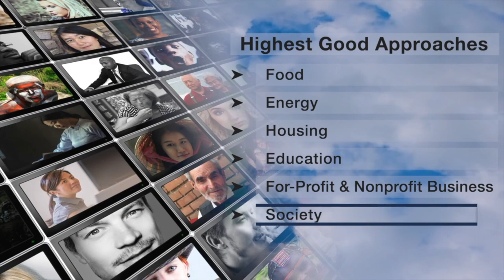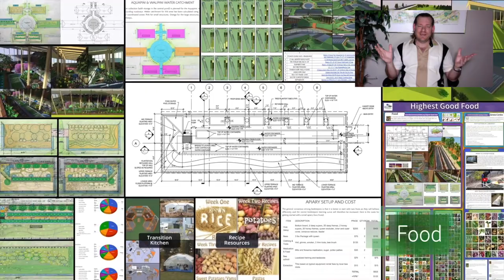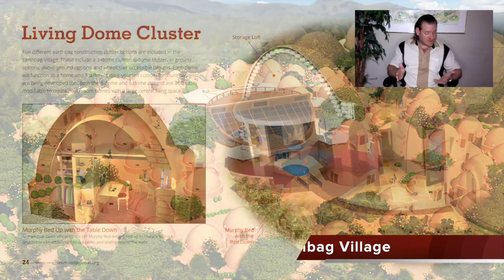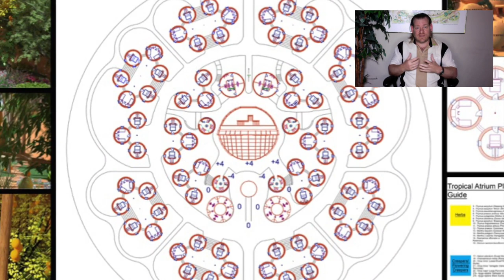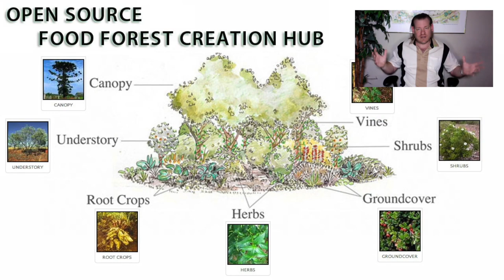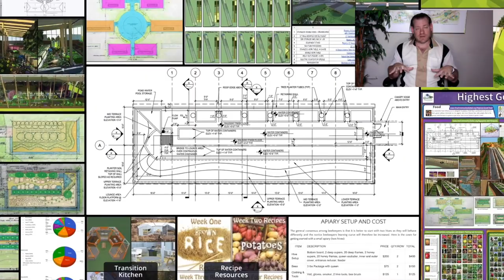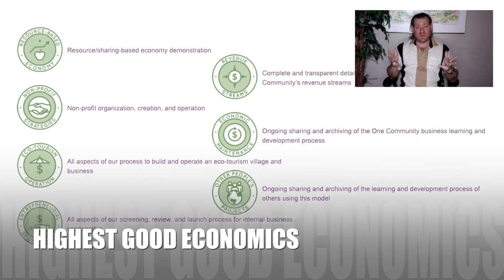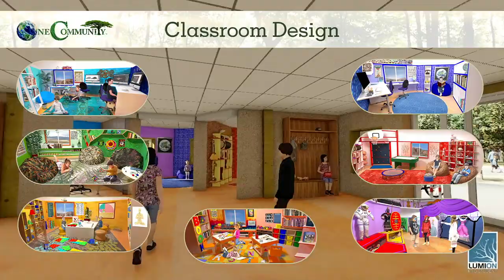One Community Weekly Progress Update #540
Expansion | Open Source Cooperation | Eco Village | Sustainable Energy | Global Sustainability | World Change | Green New World | One Community | Weekly Progress Update #540 Specifics are

“One Community is enhancing eco-system expansion and creating a world that works for everyone. As an all-volunteer organization, we are driven by a shared purpose of regenerating our planet and promoting sustainable approaches to food, energy, housing, education, economics, social architecture, fulfilled living, and global stewardship practices. Our unique model, designed to be self-replicating, will foster a global collaboration of teacher/demonstration hubs helping, open sourcing and freely sharing the complete process, ensuring that our efforts benefit humanity at large. This is the July 30th, 2023 edition (#540) of our weekly progress update detailing our team’s development and accomplishments.”

THIS WEEK'S TOPIC: Eco-System Expansion